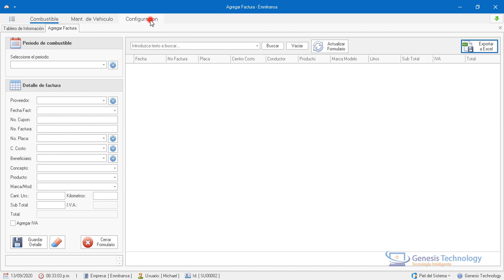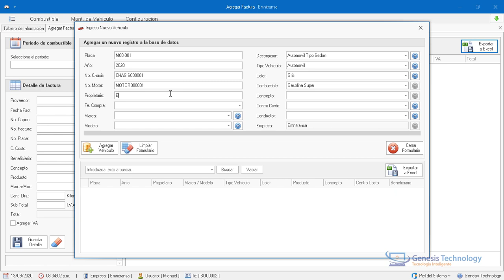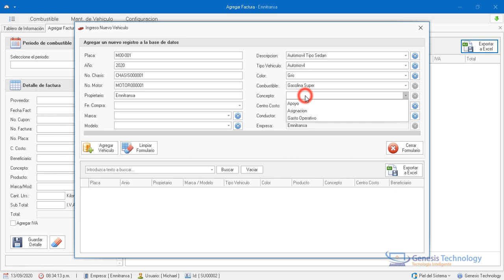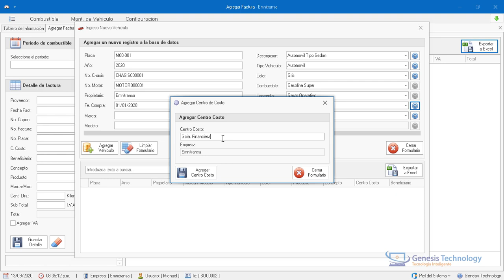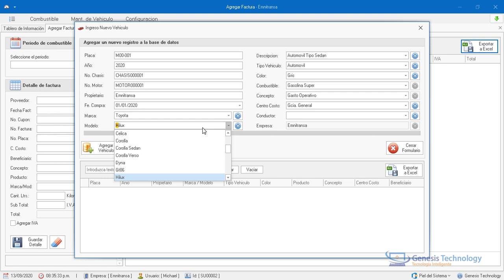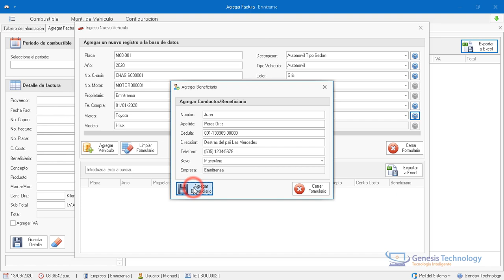03 Agregar Nuevo Vehiculo